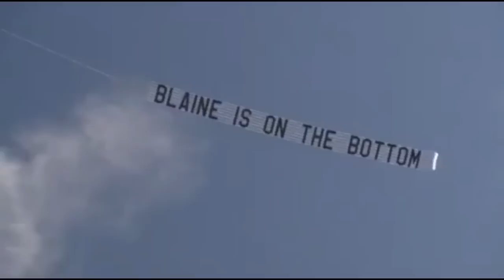Glee I Funniest moments #2